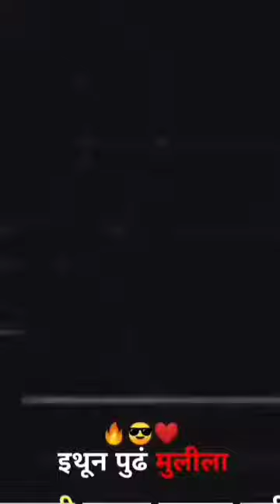🤣🤣🤣🤣😅Best Kolhapurkar Funny Instagram reels 🤣🤣😅💝cartoon anyaa,siddhu, veeruvajrawad 😅😅😅🤣